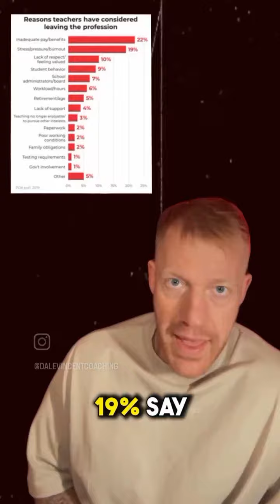Those that can't… teach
I’m a statistic. I quit teaching within my first 12 years. There were many reasons why I left teaching. Ultimately, I found happiness in life-coaching children.

10 years ago, nothing like this was happening that I could see, so I created it myself.

Again, I found more happiness working for myself, because it means I could create my own hours, and work with who I wanted to work with!

Since then I wrote an International best-selling book, spoken in Parliament, spoken in Illinois and toured around the state Impacted over 120,000 kids worldwide.

And I don’t think I could’ve done that in the classroom.

Teachers need more support not more work. Sorry unnecessary work.

If you are a teacher, are you looking forward to going back after Easter?

⚠️📖MY BOOK!📖 ⚠️Raw Confidence - 8 Warrior Paths To Success & Happiness They Don't Teach In School ⤵️

👉Teacher? Want a free training clinic on how to leave the classroom and coach children instead, living with more time, freedom and money: